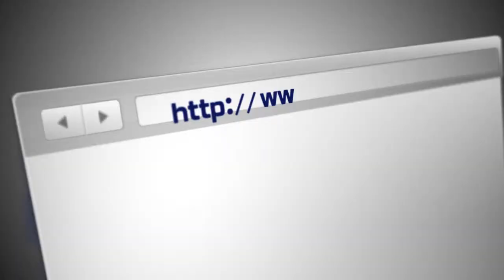（國）收看星島電視精彩節目